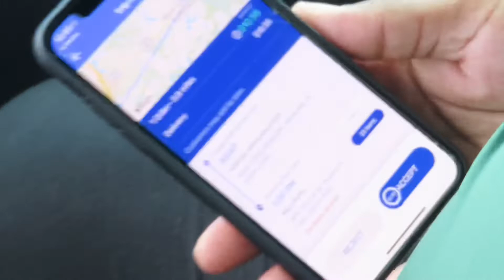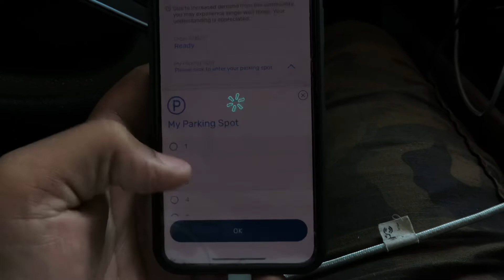WE SECURED A BAG TODAY 💼